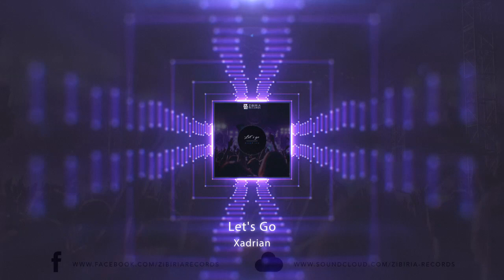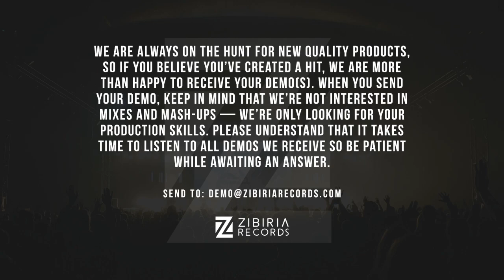Xadrian - Let's Go [Official Music Video]